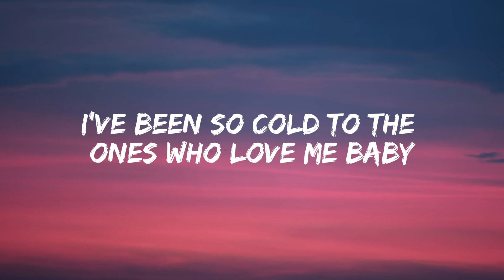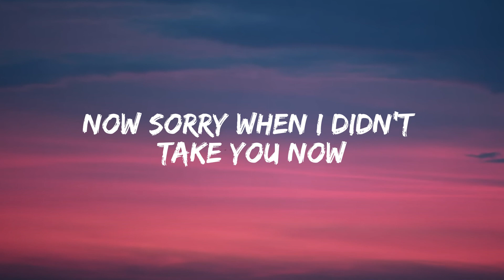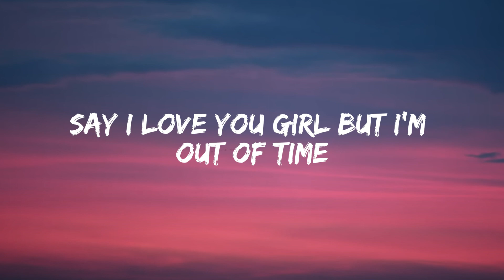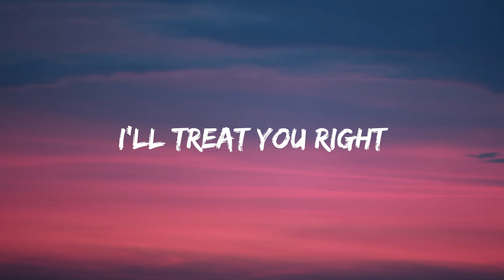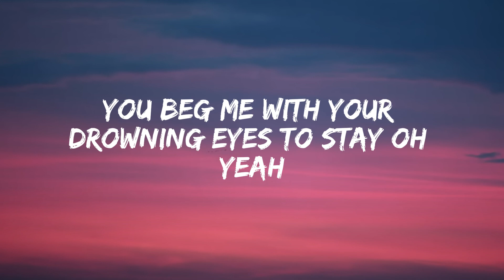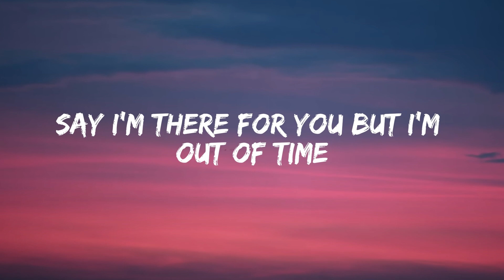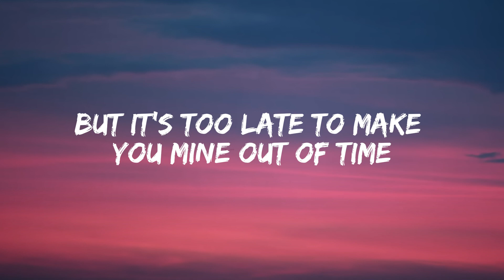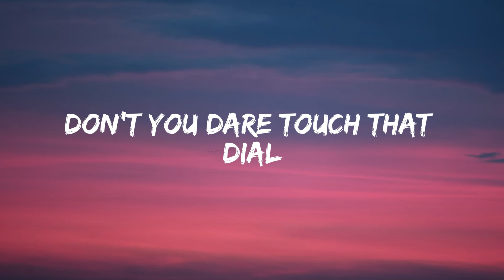The Weeknd - Out of Time (Lyrics)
Lyrics:
Yeah, yeah
The last few months, I've been working on me, baby
I remember when I held you
Now I can't keep you from loving him, you made up your mind
Said, I'm too late to make you mine, out of time (ah)
If he mess up just a little, baby, you know my line
If you don't trust him a little, then come right back, girl, come right back
Gimme one chance, just a little, baby, I'll treat you right
And I'll love you like I should've loved you all the time
And I remember when I held you (held you, baby)
Now I can't keep you from loving him, you made up your mind (uh)
Say I'm there for you, but I'm out of time (no)
Say that I'll care for you, but I'm out of time (hey)
Ooh-ooh-ooh, singing (out of time)
Said, I had you to myself, but I'm (out of time)
But I'm too late to make you mine, out of time (uh)
Out of time, out of time
There's still more music to come before you're completely engulfed
In the blissful embrace of that little light you see in the distance
Soon you'll be healed, forgiven, and refreshed, free from all trauma, pain, guilt, and shame
You may even forget your own name, but before you dwell in that house forever
Here's 30 minutes of easy listening to some slow tracks, on 103.5 Dawn FM